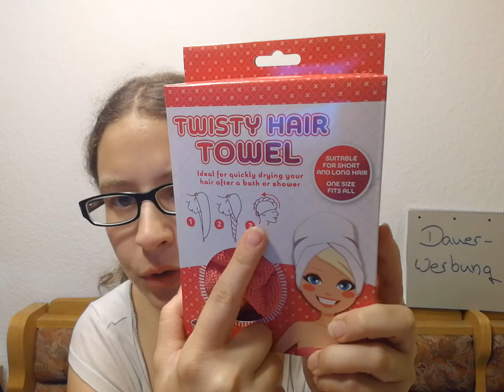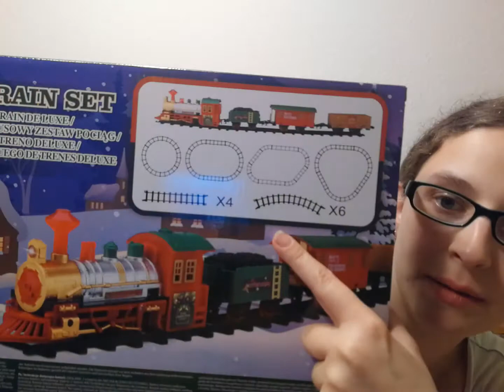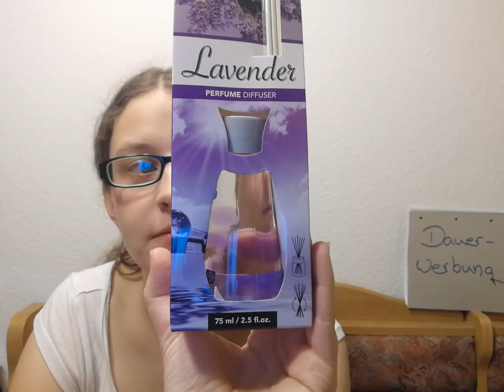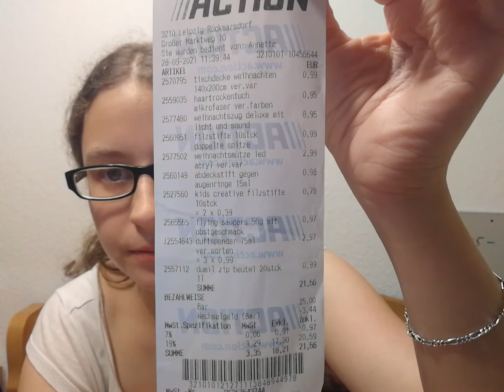Action Haul/ September 2021/ Rosemarie